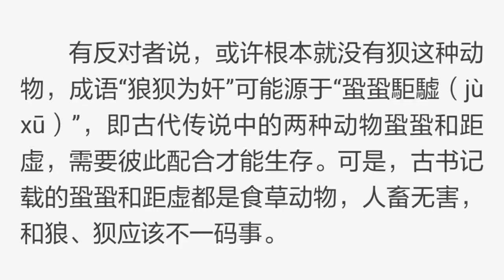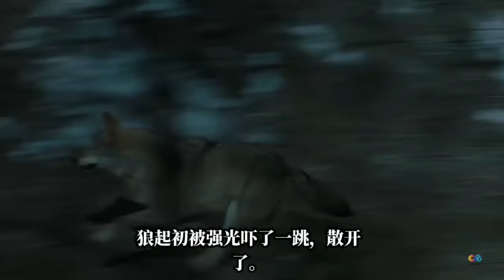传说中的“狈”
中国有句成语叫狼狈为奸，在传统文化中，狼和狈是两种动物。

狈这种动物，最早是出现在唐朝的文献里，而且还记载得非常详细，说狈这种动物和狼很相似，就是前腿比较短，所以每当要行走时，都会把身体匍匐在两头狼身上，如果没有狼呢？那狈就不能行走了。所以，狼和狈总是在一起的。从文献中可以看出，狼和狈的关系不仅亲密，而且狈的地位似乎要高于狼，因为它竟然可以指挥两头狼当自己的坐骑。这比人强多了，毕竟，人看到一头狼就吓得要死，两头狼，一个人就很难对付了。

现代也有不少关于人遇到狼和狈的传闻。凡是见过的狈的人，都说它聪明得要“成精”。